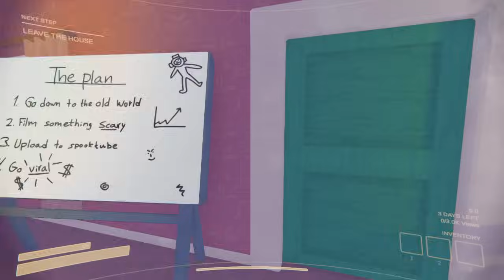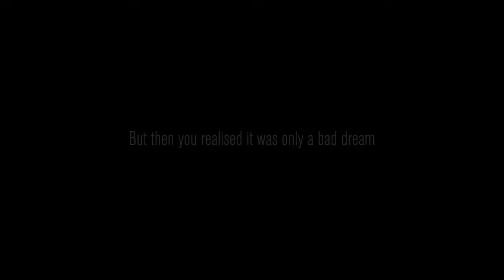අලුත් අත්දැකීම | Content Warning - Sinhala Gameplay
Content Warning minimum requirements
Memory: 8 GB
Graphics Card: NVIDIA GeForce GTX 1050 Ti or Radeon R9 380
CPU: Intel Core i5-3210M
File Size: 4 GB
OS: Windows 10/11